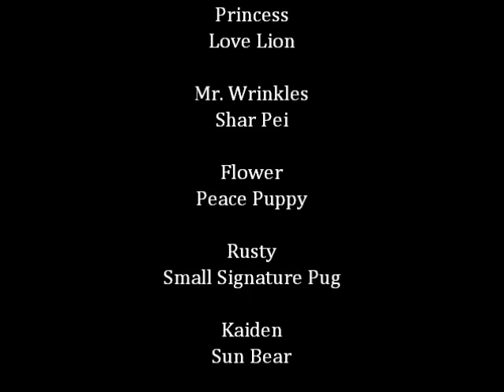Webkinz Big Brother: Episode 22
What do you think of Princess's confession about her relationship with Pyro? What are your thoughts on Rusty's nominations? Who do you want to get out this round?